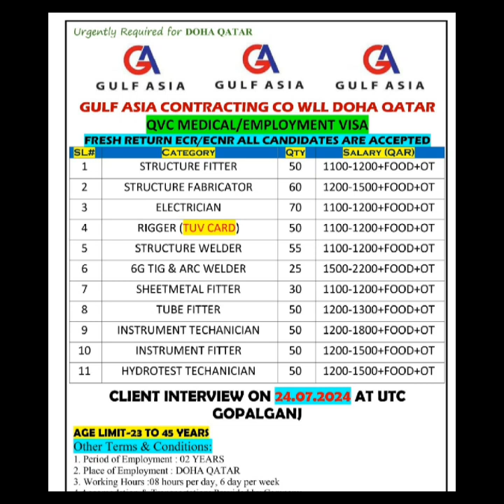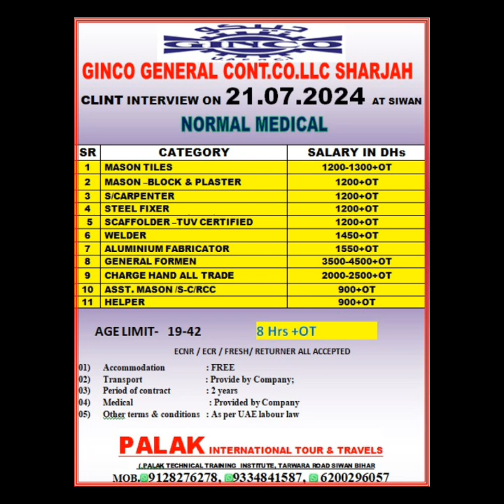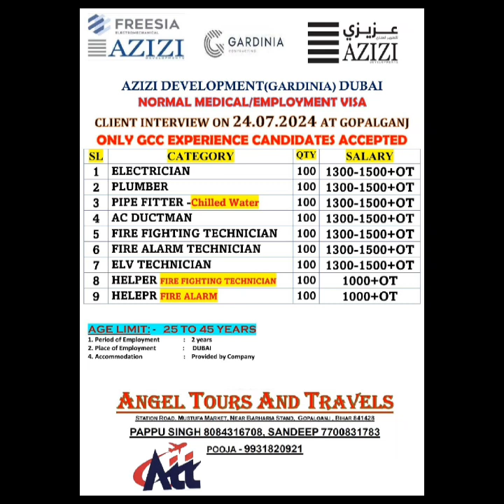SHAPOORJI PALANJI COMPANY DUBAI EL SEIF COMPANY SAUDI ARABIA KA INTERVIEW VACANCY DELHI MUMBAI BIHAR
SHAPOORJI PALANJI COMPANY DUBAI EL SEIF COMPANY SAUDI ARABIA KA INTERVIEW VACANCY DELHI MUMBAI BIHARSHAPOORJI PALANJI COMPANY DUBAI EL SEIF COMPANY SAUDI ARABIA KA INTERVIEW VACANCY DELHI MUMBAI BIHAR